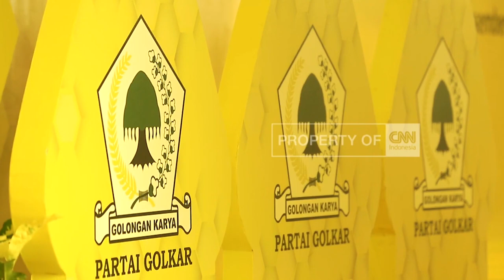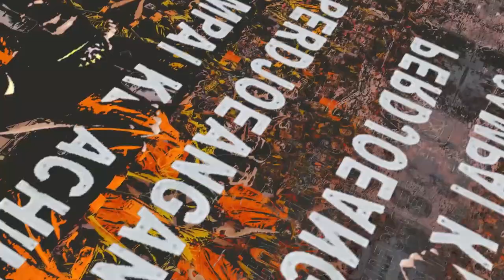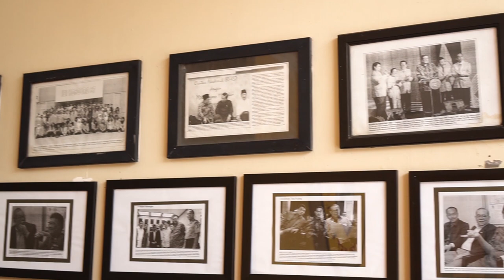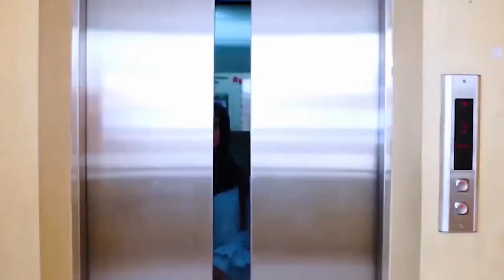KOSGORO 1957 didirikan Mas Isman, dipertahankan Agung Laksono